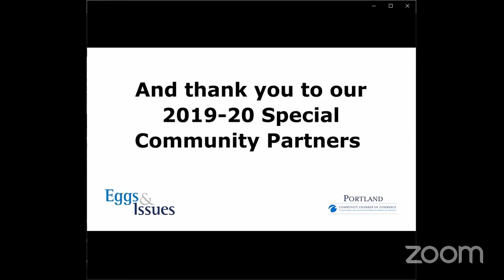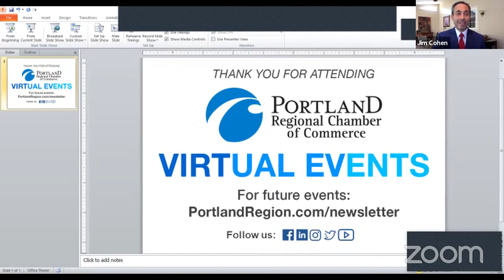Eggs & Issues: The Impact of COVID-19 in Maine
Join the Portland Community Chamber for a FREE virtual Eggs & Issues panel discussion on the impact of COVID-19 on our state.  We will hear from Dr. Nirav Shah, Director of the Maine Center for Disease Control & Prevention as well as Commissioner Heather Johnson of the Maine Department of Economic and Community Development. We will reserve time for Q&A from our audience.